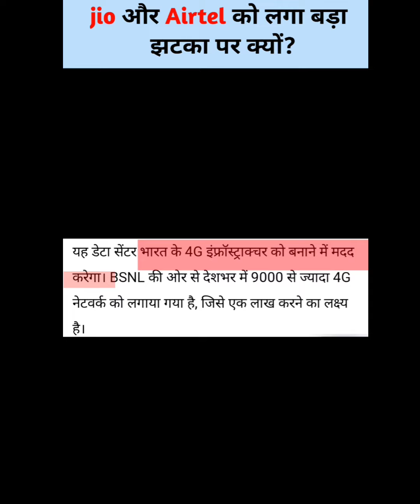jio, Airtel, vi, को महंगा पड़ा रिचार्ज प्लेन बढ़ाना पर क्यों? | BSNL की वापसी से JIO को लगा झटका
FOLLOW ME ON
Moj / worldamgfact_12
Main youtube channel : world amg facts

 BSNL tata consultancy service collaboration
 BSNLaur tata ke collaboration se jio Ko laga jhataka
bsnl के खेल से jio को बड़ा झटका
bsnl की घर वापसी
bsnl 5g का नया ऐलान jio को झटका
vodafone idea के नए रिचार्ज प्लान से bsnl को फायदा?
bsnl के खेल से jio रिचार्ज सस्ता
स्टारलिंक से मिलेंगे bsnl के नेटवर्क होगा फ्री इंटरनेट
bsnl की 5g launch डेट आ गई
bsnl का 249 रुपये वाला प्लान
bsnl में पोर्ट करो,जियो का रिचार्ज प्लान
एयरटेल का रिचार्ज प्लान
बीएसएनएल का फ्री रिचार्ज,jio ke छक्के छुड़ाएगा bsnl
बीएसएनएल का रिचार्ज प्लान